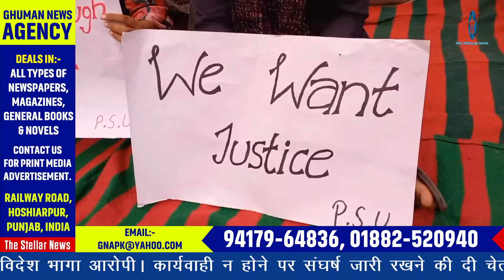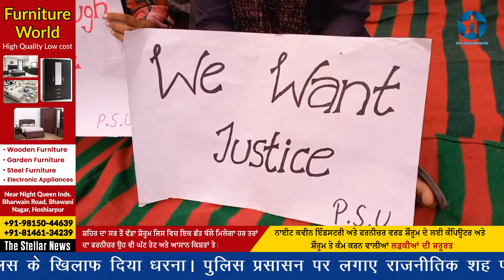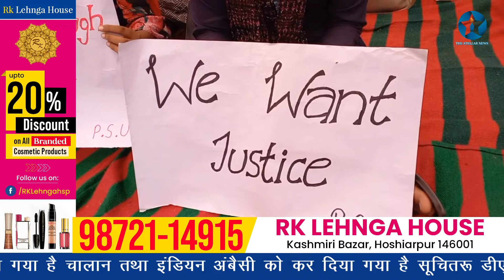दुष्कर्म मामले में सामाजिक संगठनो ने पुलिस के खिलाफ दिया धरना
गुरदासपुर में 3 महीने पहले 13 वर्षिय बच्ची के  साथ हुए दुष्कर्म के मामले में सामाजिक संगठनो ने पंजाब पुलिस के खिलाफ दिया धरना। पुलिस प्रसासन पर लगाए राजनीतिक शह पर आरोपी पर कार्यवाही न करने के आरोप। पुलिस की उदासीनता से विदेश भागा आरोपी। कार्यवाही न होने पर संघर्ष जारी रखने की दी चेतावनी। मामले संबंधी अदालत में पेश किया गया है चालान तथा इंडियन अंबैसी को कर दिया गया है सूचित: डीएसपी सिटी रिपूतापन सिंह। द स्टैलर न्यूज़ के लिए गुरदासपुर से लवप्रीत खुशीपुर की रिपोर्ट। 16 सितंबर 2022